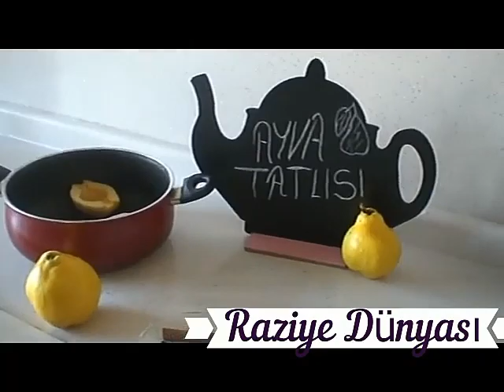Ayva Tatlısı nasıl yapılır? Fragmanı / Yemek Tarifleri - VİDEO FOOD RECİPES